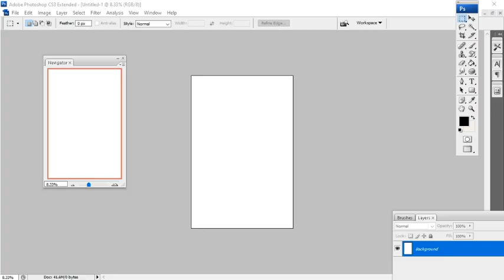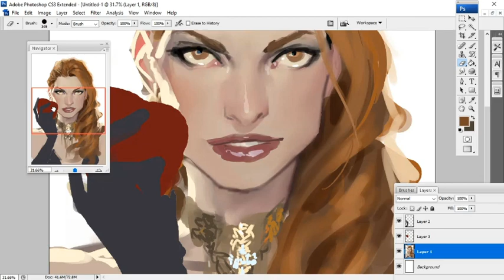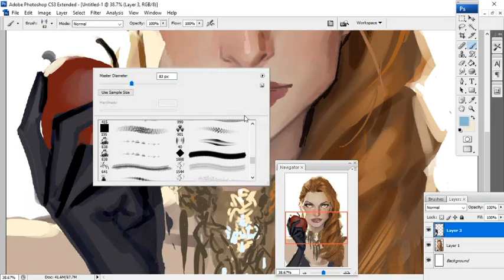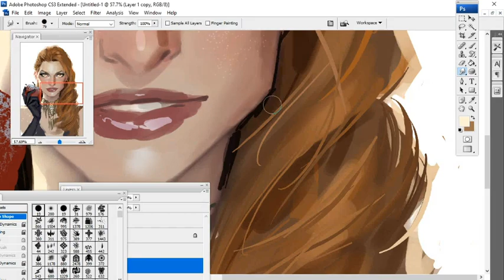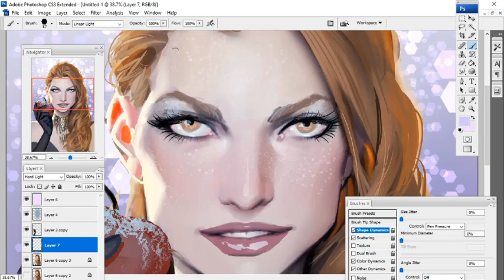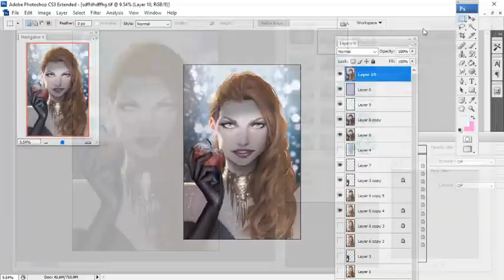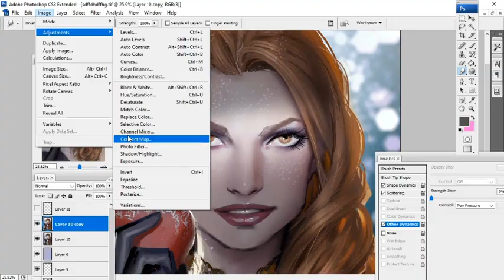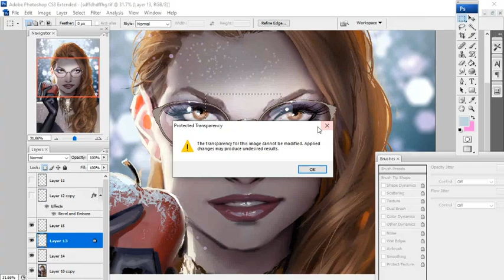Lauren from my comic Fine print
a sped up result of a 2 hour livestream. there are some breaks there when i'm chatting with my viewers. this was made as a detail for a page that went too far. it was a cover to a fictional fashion magazine and is supposed to be one of the few pieces scattered around the protagonist's table

naturally i took it too far :/

also in the end you'll see me slowly lose my mind trying to figure out what the character is missing so i spend like 15 real live minutes messing around with photoshop filters trying to jog my memory. in the end i remembered  it was her glasses XD

gotta love that 80's synth XD